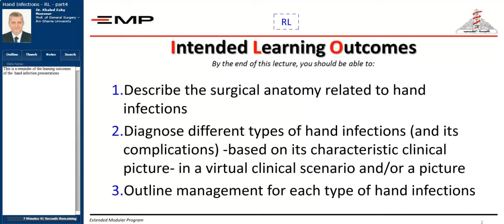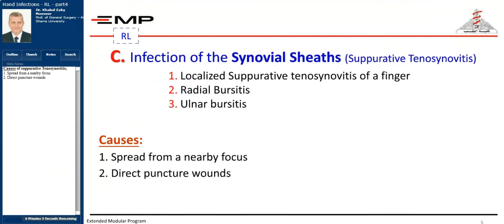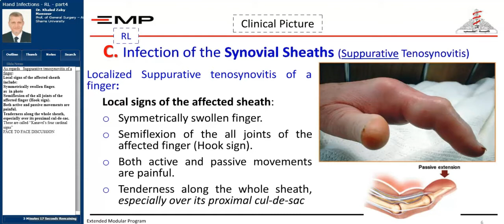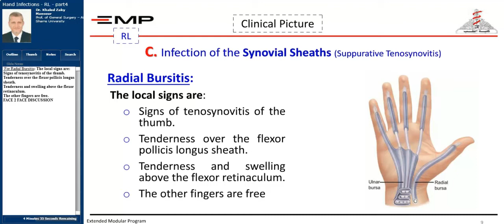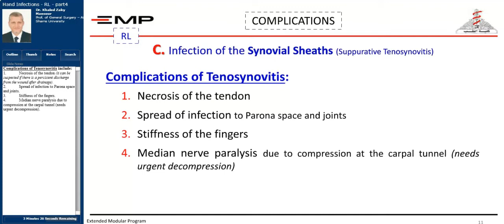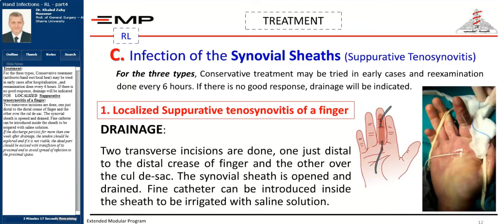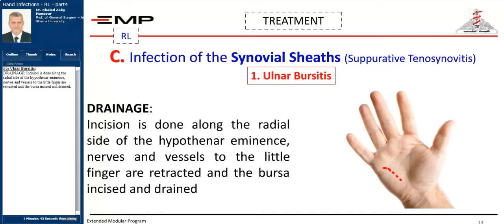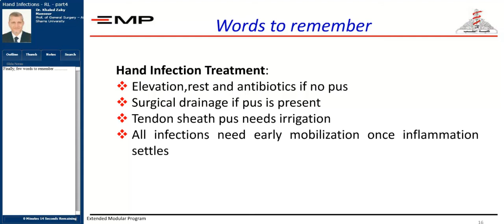Hand Infections part 4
Dr Khaled Zaky